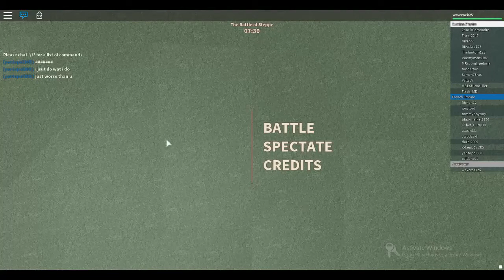ROBLOX:Blood & Iron:สนุกชิปผายไม่ดูไม่ได้เเล้ว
skype:waveTH
Garena:AMSI15
เพสครับไปกดถูกใจได้เลย